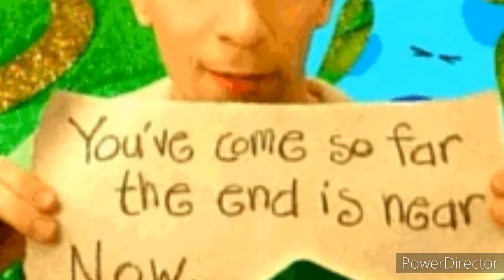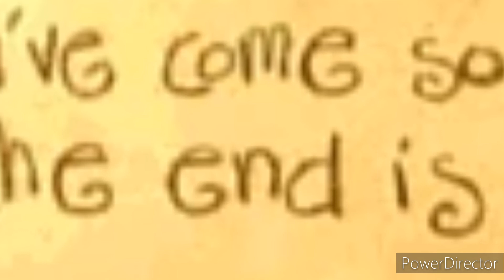(Creepypasta) Blue's Clues Lost Episode | By Anonymous